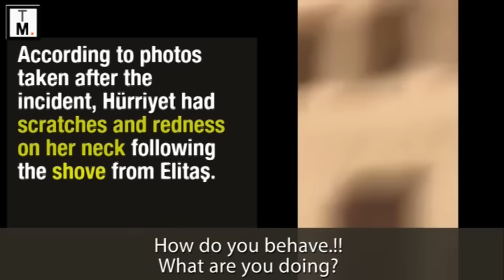AKP deputy attacks CHP female lawmaker during amendment vote altercation